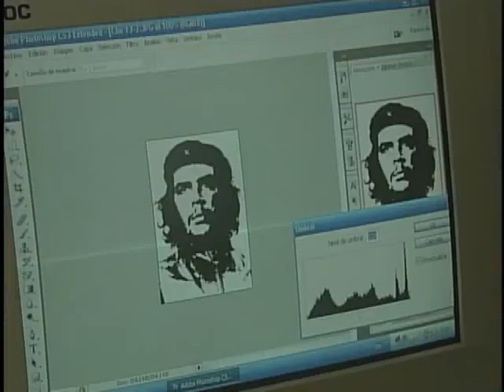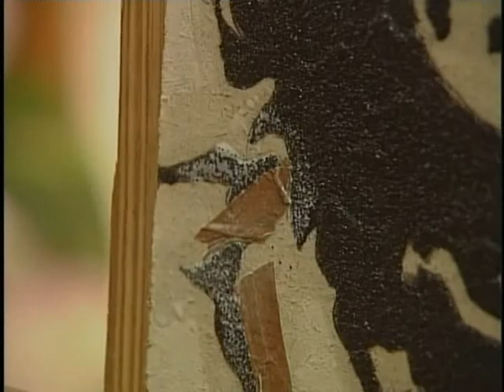Descubre joven cienfueguero habilidades para la plástica.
El joven artista cienfueguero Asnell González descubre con acierto sus habilidades para la plástica. A pesar de ser Licenciado en Educación, se dedica al arte hace apenas un año.